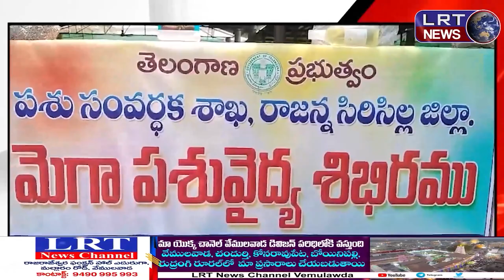వేములవాడ రాజన్న కోడెల సంరక్షణ కోసం ముమ్మర చర్యలు ||| LRTNEWS